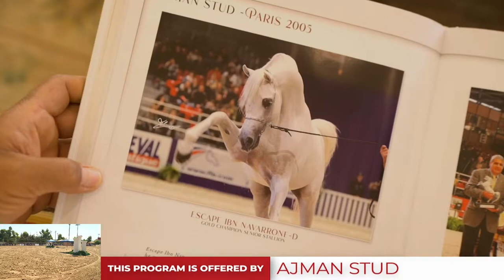Middle East Championship 2022 Jordan Class YFC